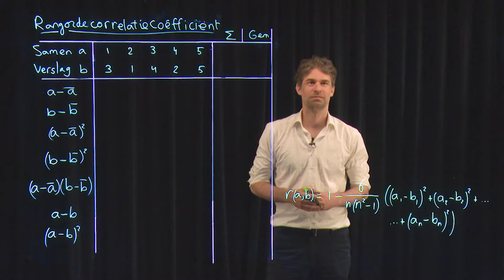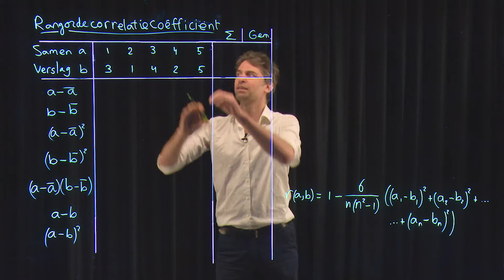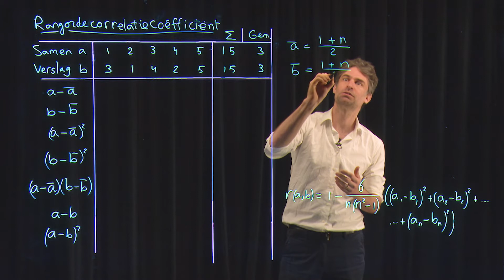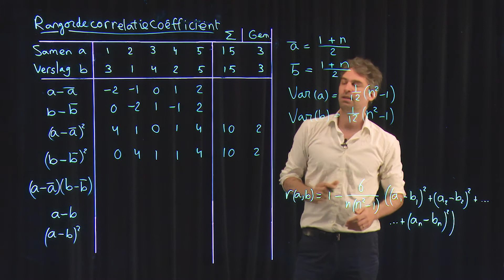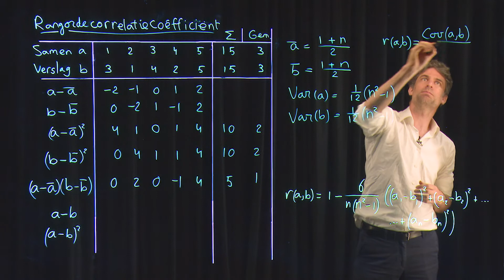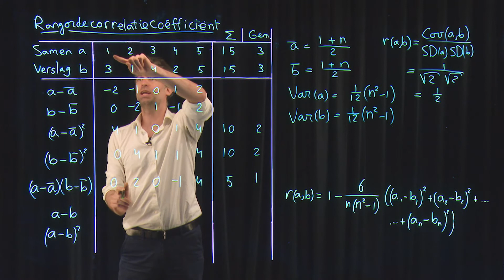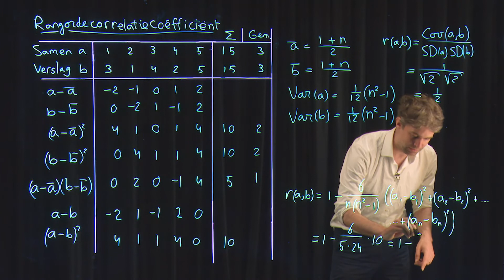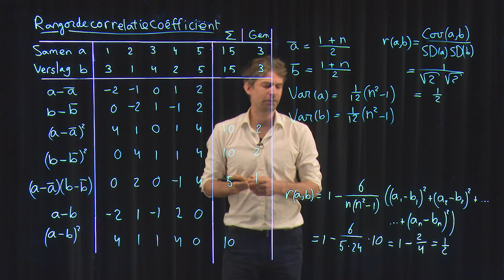Rangordecorrelatiecoëfficiënt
In deze opgave leggen we uit wat de rangordecorrelatiecoëfficiënt is en hoe je hem berekent.

Gemaakt door Rogier Bos.